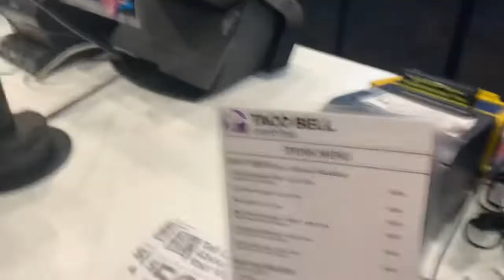SPIDER GETS PEPPER-SPRAYED BECAUSE IT MADE ME PULL OVER ON HIGHWAY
HEY YALL, WELCOME BACK!

Age: Jess(30), Dess(24)
Location: NC
Relationship: Cousins